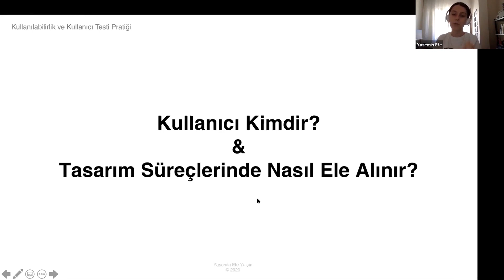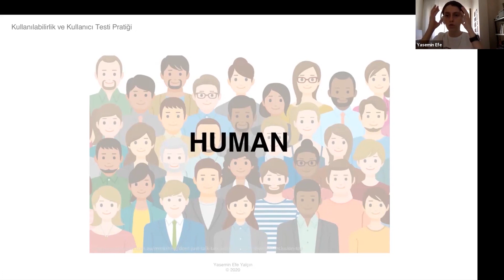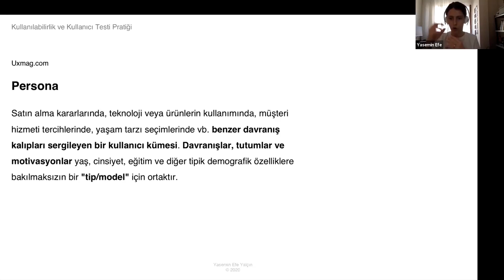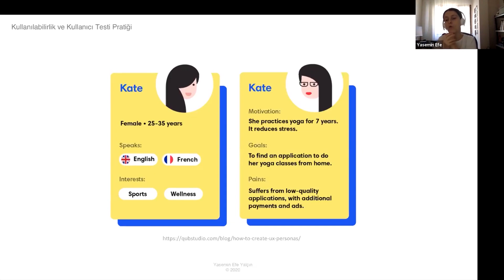Kullanılabilirlik ve Kullanıcı Testi Video Eğitimi Tanıtımı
Tüm detaylarıyla kullanıcı testi planı hazırlayıp görüşme yapmayı öğreneceğiniz, çıktılarınızı analiz ederek kullanıcı temelli etkili tasarımlar oluşturacağınız yeni bir eğitim programı sizleri bekliyor!